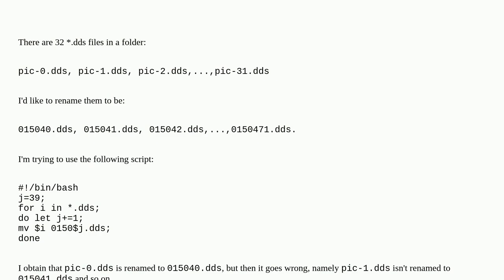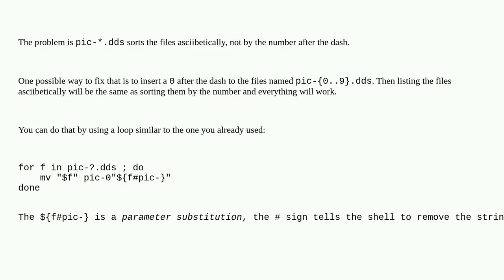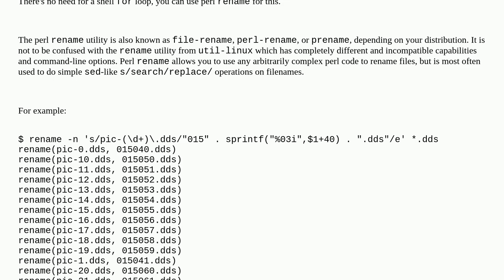Unix: The loop for file renaming doesn't work right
The loop for file renaming doesn't work right

A special thanks goes out to the community

  shell-script mv rename bash